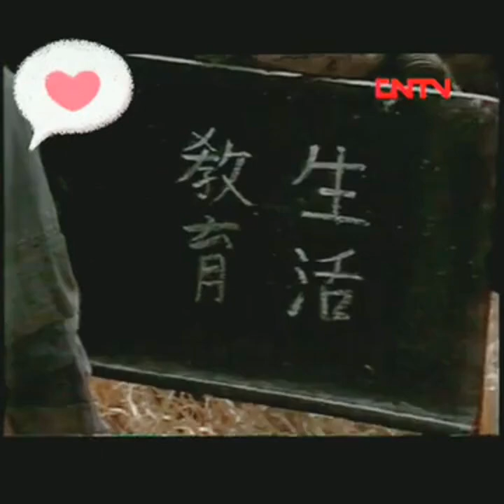电视剧 《严凤英 》 第三集（1）主演：